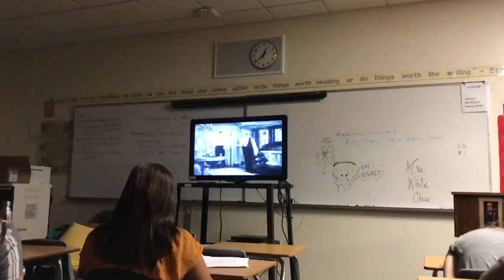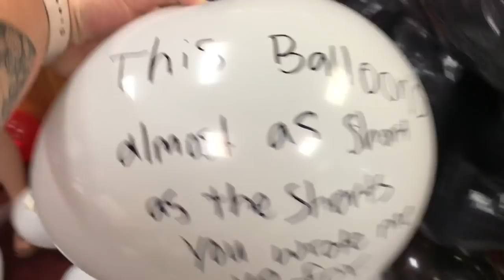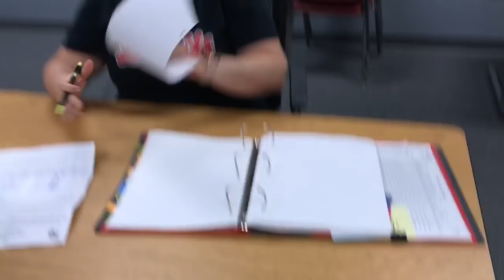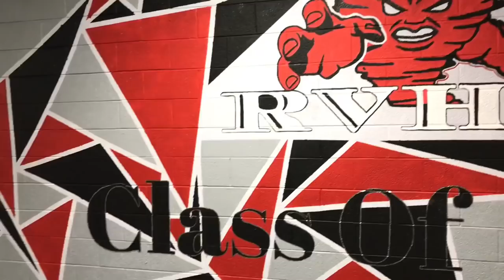THE LAST DAYS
Our final days here at River Valley High School!